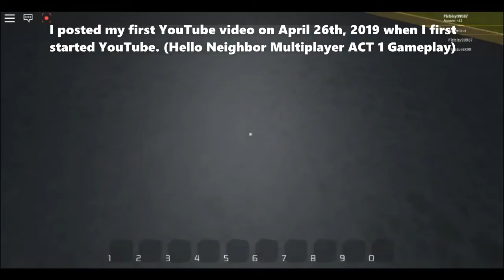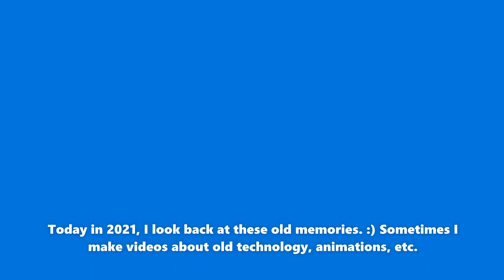Evolution of My YouTube Channel 2019 - 2021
This video basically explains on how my content changed on YouTube. So much memories from years ago. :) Oh and I made it just Roblox because it would be to much to put into the video. Enjoy the video!